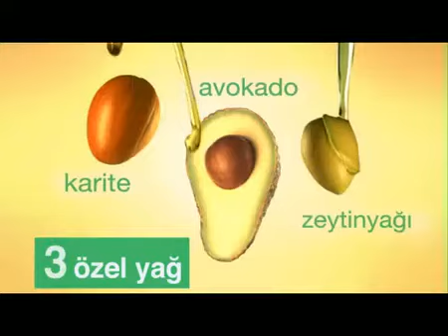Garnier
Yapım: Combo Film
2011